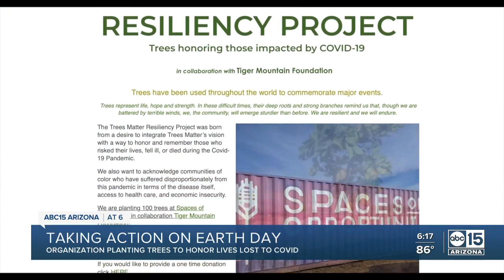Group to plant 100 trees in S. PHX to help with heat, food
Although Earth Day is one day to recognize our impact on the planet and find ways to make a difference, several organizations have been shedding light on these issues year-round.